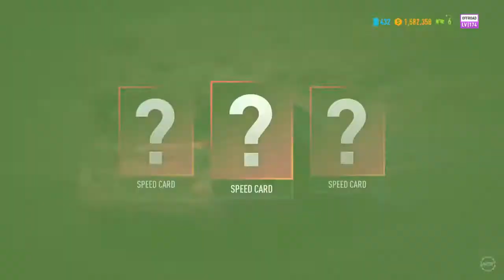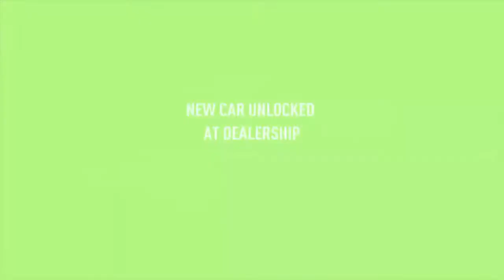Need for Speed Payback Walkthrough Part 4 league 73 Off Road GAMEPLAY